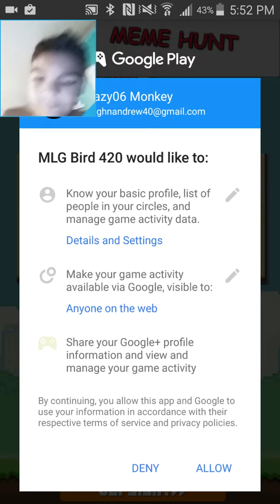Ohhhhhhhhhh mlg/420 bird- mlg